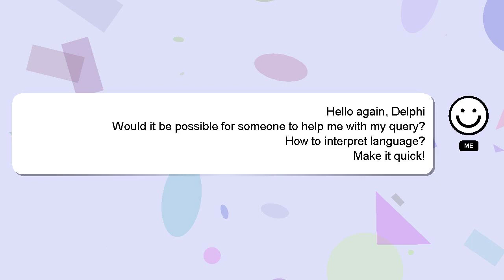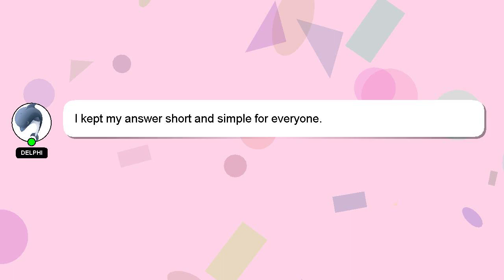How to interpret language?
A little intro about me, Hey, I'm known as Delphi. I help you answer your questions. - How to interpret language?

Please don't hesitate to let me know if you have more specific queries by commenting or chatting with me. Your answer will be recognized and appreciated, and I will 'heart' it to show my appreciation.

*2 What we are experimenting :*